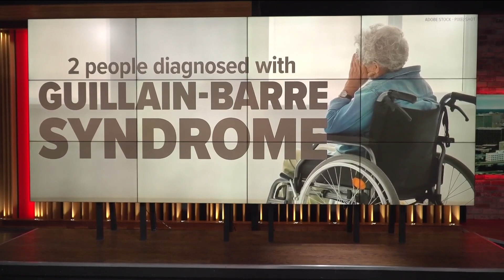FDA: Rare brain condition potential risk of Pfizer’s RSV vaccine for older adults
Two people who received Pfizer’s RSV vaccine during a clinical trial were later diagnosed with Guillain-Barre syndrome.